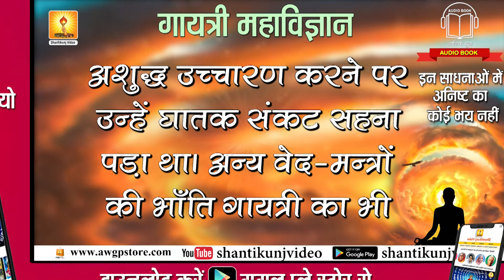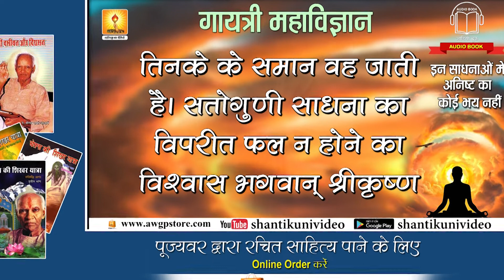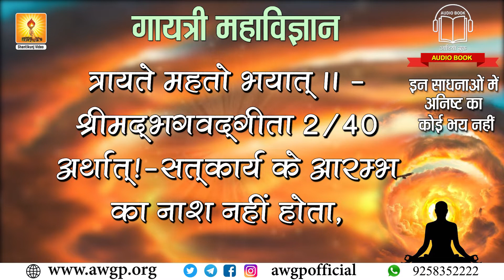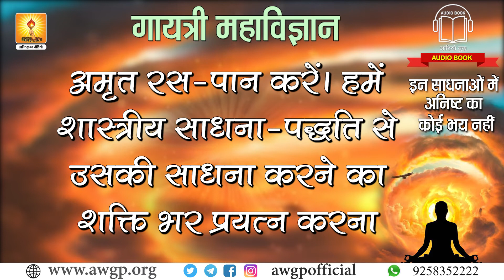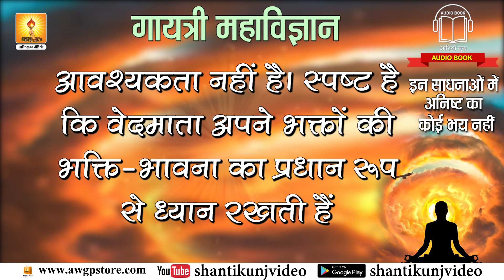इन साधनाओं में अनिष्ट का कोई भय नहीं। In Sadhnaon Me Anisht ka Koi bhay Nahi | Shantikunj Video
भगवान् श्रीकृष्ण ने गीता में कहा है-
नेहाभिक्रम नाशोऽस्ति प्रत्यवायो न विद्यते।
स्वल्पमप्यस्य धर्मस्य त्रायते महतो भयात् ।।
अर्थात-सत्कार्य के आरम्भ का नाश नहीं होता, वह गिरता-पड़ता आगे बढ़ता चलता है। उससे उलटा फल कभी नहीं निकलता। ऐसा कभी नहीं होता कि सत् इच्छा से किया हुआ कार्य असत् हो जाए और उसका शुभ परिणाम न निकले। थोड़ा भी धर्म कार्य बड़े भयों से रक्षा करता है।
गायत्री साधना ऐसा ही सात्त्विक सत्कर्म है, जिसे एक बार आरम्भ कर दिया जाए तो मन की प्रवृत्तियाँ उस ओर अवश्य ही आकर्षित होती हैं और बीच में किसी प्रकार छूट जाए तो फिर भी समय-समय पर बार-बार उस साधक को पुनः आरम्भ करने की इच्छा उठती रहती है। उसकी साधना में कोई भूल रह जाए तो भी उलटा परिणाम नहीं निकलता। किसी विपत्ति, संकट या अनिष्ट का सामना नहीं करना पड़ता

Lord Krishna has said in the Gita-
Nehabhikrama nashosti pratyavayo na vidyate.
Swalapampyasya dharmasya tryate mahato bhayat.
That is, the beginning of good work is not destroyed, it keeps on falling and moving forward. The opposite result will never come out of it. It never happens that the work done with good will becomes unreal and does not yield auspicious results. A little religious work protects from great fears.

— एक राष्ट्र, एक भाषा, एक धर्म, एक शासन।— लिंगभेद, जातिभेद, वर्गभेद से ऊपर उठकर सबको विकास का अवसर।योजना के उद्घोषक-विस्तारक— युगऋषि वेदमूर्ति तपोनिष्ठ पं. श्रीराम शर्मा आचार्य एवं वन्दनीया माता भगवती देवी शर्मा—प्रखर प्रज्ञा - सजल श्रद्धा।